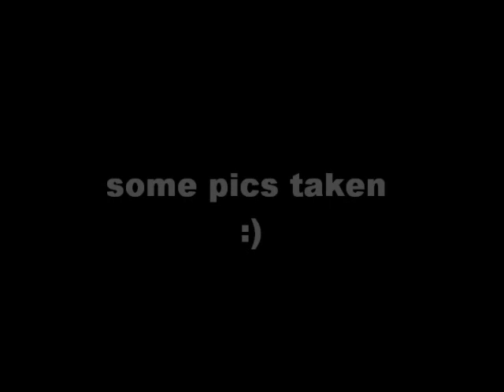follow me round poland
this video was recorded in may sorry sorry for the delay and now i got it up for you guys :D was in Poland for 2 weeks this is the foortage i have which I filmed but Im going again in october for 2 weeks so i will get more footage then hope you like this video and yet again my family are crazy loool